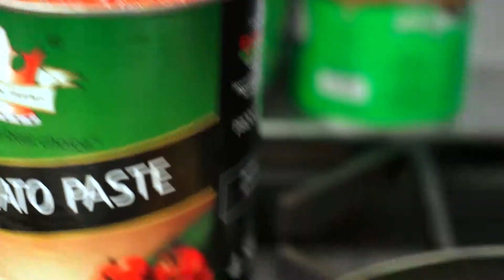cf tomato paste hd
tvc 15 sec